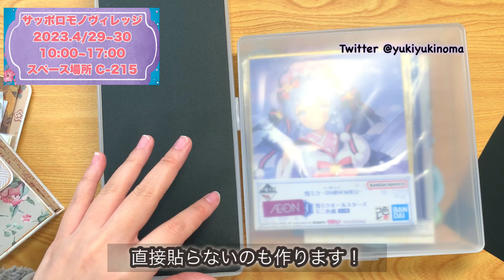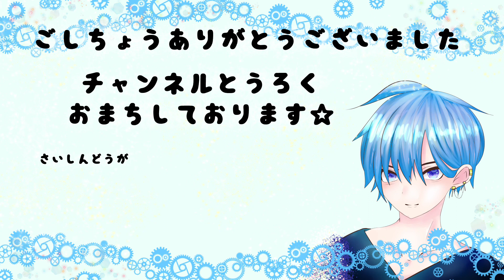オタ活☆グッツ収納コラージュOtakatsu☆Goods storage collage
無し